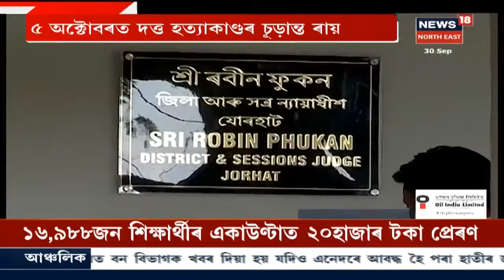দিনটোৰ শিৰোনাম | Bhargav হোটেলতে হৈছিল SI কেলেংকাৰীৰ ধনৰ লেন দেন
30 September, 2020: SI কেলেংকাৰীৰ তদন্ত দিনে ৰাতিয়ে চলাই আছে CIDয়ে । সন্দেহৰ আৱৰ্তত আছে বহু ঘটনা । ছীল কৰা হৈছে Bhargav Grand আৰু ভাৰ্গৱ হোটেলৰ ৰুম।